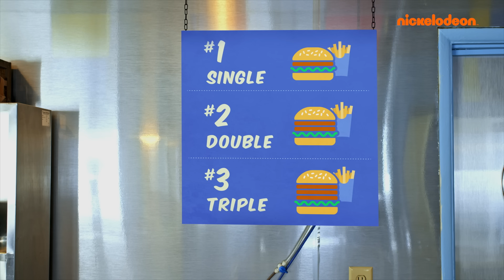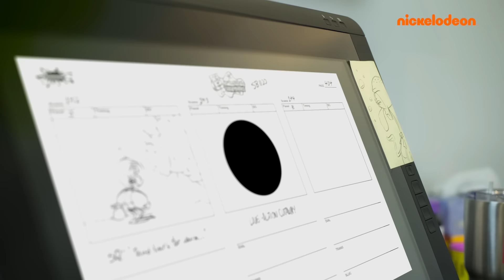SpongeBob | 45 MINUTEN mit SpongeBobs verrücktesten Urlauben | SpongeBob Schwammkopf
SpongeBobs verrückteste Urlaube in 45 Minuten!

Erinnerst du dich an SpongeBobs Ausflug nach Bubble Town? Oder als er und Patrick sich auf das Festland wagten und einen echten Frittierkoch in Aktion sahen?! In diesem 45-minütigen Zusammenschnitt sind SpongeBobs verrückteste Urlaube zu sehen!